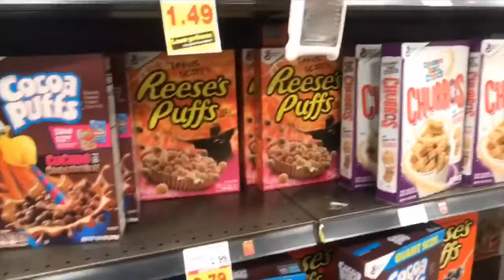New Hair Style | Weekend Errands | Follow Me Around | Fall Vlog #2 | Life as Aisha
I’m back with a new video! I’m back with a new vlog that’s long overdue, per usual! Time has definitely not been on my side, but I’m thankful to be as busy as I have! This is some footage from the last month, so check out what I’ve been up to lately!